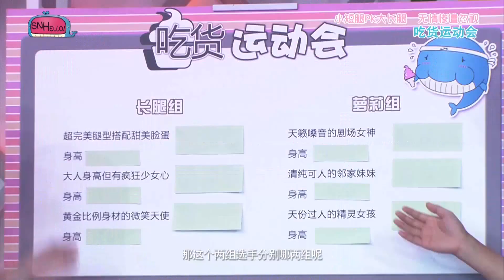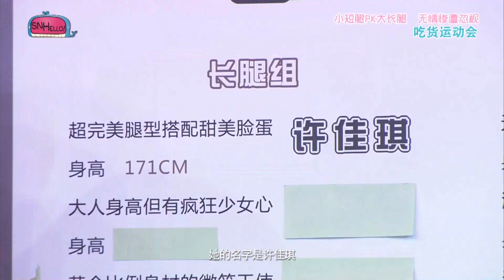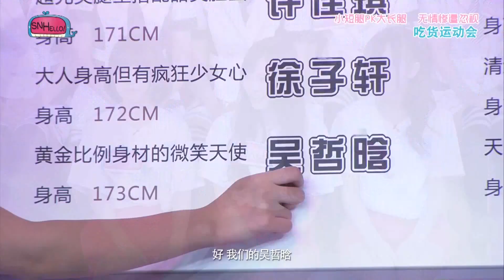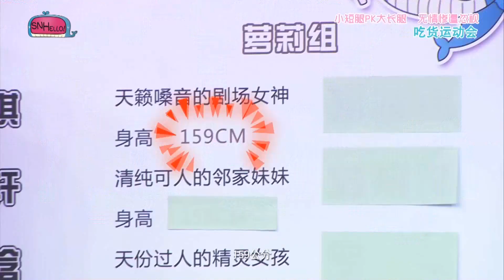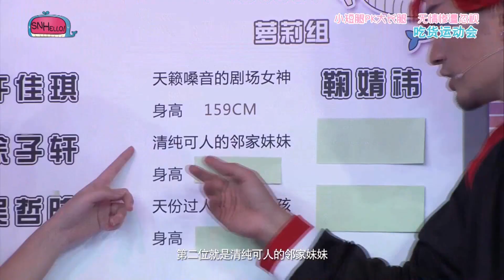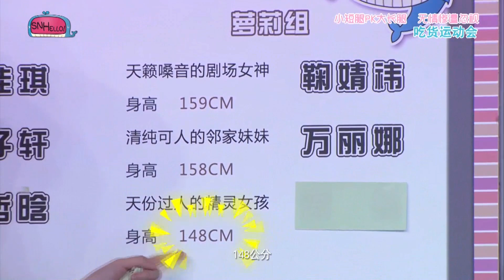2014-08-15 SNH48 - SNHello! Episode 6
Episode 6 of《SNHello星萌学院》 (SNHello Star Dream Academy)